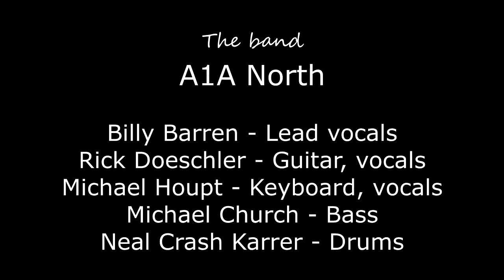A1A North at Fleet Reserve 91 #12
A1A North with a great follow through into "Some Kind of Wonderful" by "Grand Funk Railroad". The band members are: Billy Barren - Lead vocals, Rick Doeschler - Guitar & vocals,  Michael Houpt - Keyboard & vocals, Michael Church - Bass, Neal Crash Karrer - Drums - this is a live band performance at a local venue - not intended as a copyright infringement - video "tag teamed" by Trevor & Eileen of Ordinary to Extraordinary Life